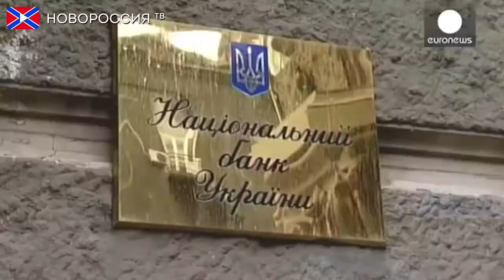МВФ выделяет кредит Украине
Совет директоров Международного валютного фонда одобрил предоставление Украине 17,5 млрд долларов на четыре года в рамках программы расширенного финансирования.

Реквизиты:
Для переводов из России и СНГ на счета "Новороссия ТВ":
Сбербанк России
Номер карты 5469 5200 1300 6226 Павел Г.
Реквизиты счета:
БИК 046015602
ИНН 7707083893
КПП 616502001